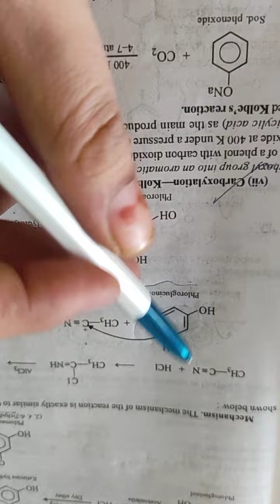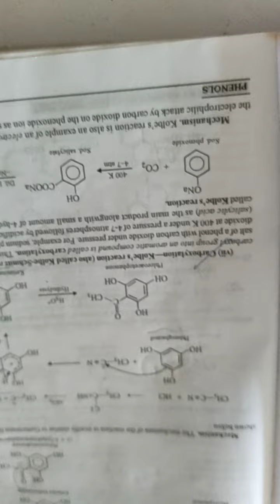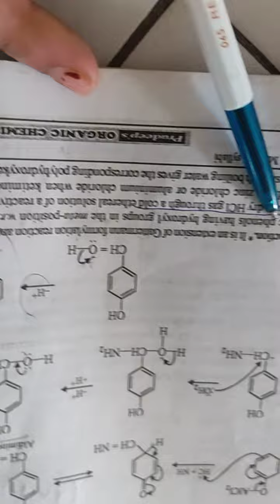Phenols# Houben Hoesch rxn